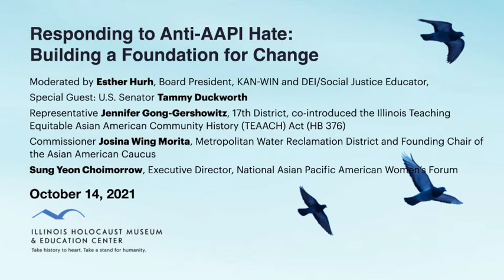Combating Anti-AAPI Hate: Building a Foundation for Change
While hate crimes in America’s largest cities have declined overall during the coronavirus pandemic, hate crimes against Asian Americans and Pacific Islanders (AAPI) have increased by 149% across 26 of the largest jurisdictions with significant AAPI population in 2020, according to Stop AAPI Hate. Thousands of hate crimes against AAPI members were reported in 2020 from verbal attacks, avoidance, physical assault, to online harassment. But it is not just in response to the pandemic: the United States has a long and often overlooked history of racism and violence against the AAPI community.

Illinois Holocaust Museum & Education Center, Illinois Jewish Legislative Caucus, Jewish Judges Association of Illinois, Asian American Judges Association of Illinois, and The Alliance of Illinois Judges hosted a thought-provoking discussion with local and national leaders working to combat anti-AAPI racism and hate, educate about the history and stories of the community, and raise awareness of what individuals, communities, and institutions can do to be allies in this important work.

The program included a special prerecorded interview with U.S. Senator Tammy Duckworth about the COVID-19 Hates Crimes Act and her personal and professional experience with anti-Asian bias, discrimination and violence, and will be moderated by Esther Hurh, Board President, KAN-WIN and DEI/Social Justice Educator. Panelists included:
Representative Jennifer Gong-Gershowitz, 17th District, co-introduced the Illinois Teaching Equitable Asian American Community History (TEAACH) Act (HB 376)
Commissioner Josina Wing Morita, Metropolitan Water Reclamation District and Founding Chair of the Asian American Leaders Caucus
Sung Yeon Choimorrow, Executive Director, National Asian Pacific American Women’s Forum